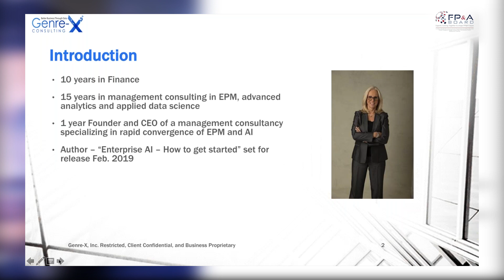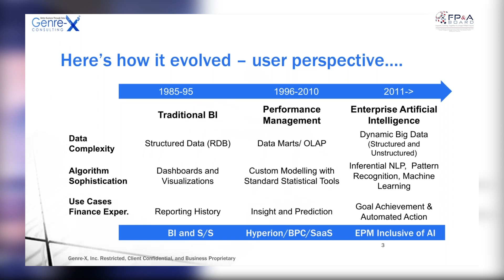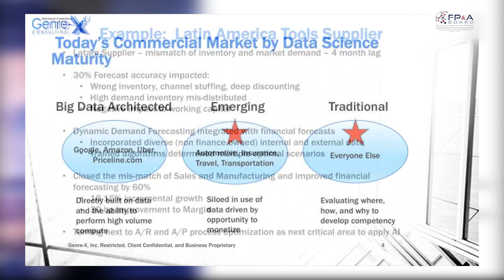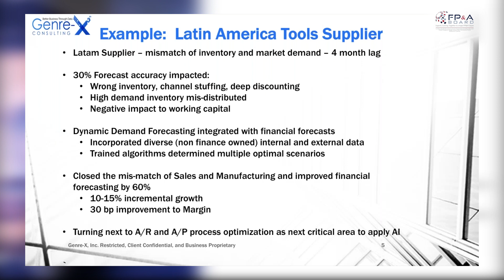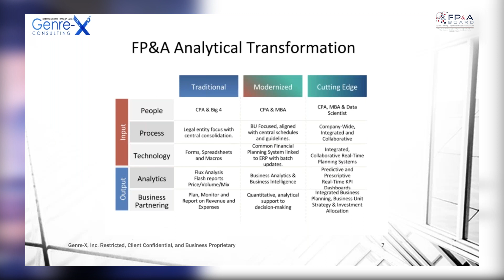The Future of FP&A. Incorporating AI Into the Financial Forecasting Process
At the third meeting of the AI/ML FP&A Committee, Xena Ugrinsky, Principal and Founder at GenreX, talked about the future of FP&A and some ways of incorporating AI into the financial forecasting process. Also, Xena provided an example explaining how Stanley Black & Decker improved financial forecasting by 60%.

The Global Artificial Intelligence / Machine Learning FP&A Committee was created in March 2018 with the aim to see how the latest developments in those technologies can influence modern Financial Planning and Analysis. You can learn more about the Committee